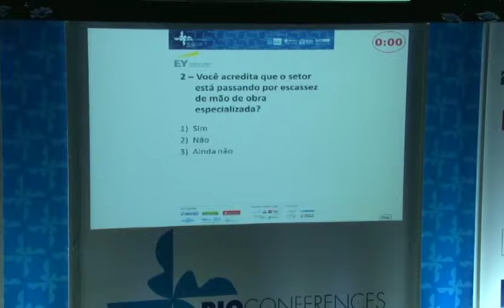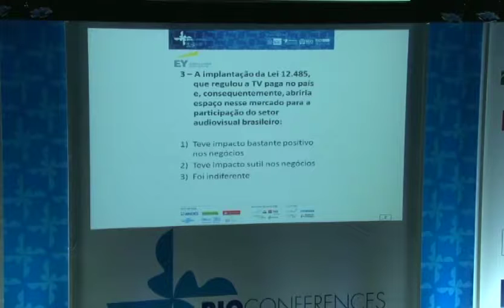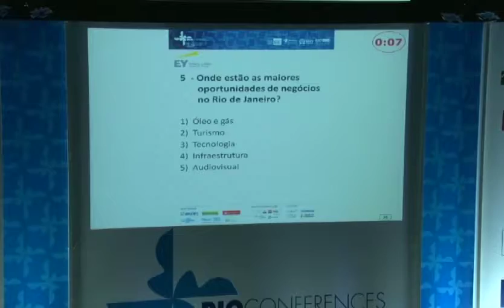Rio Conferences 2014 AudioVisual 5 FIRJAN